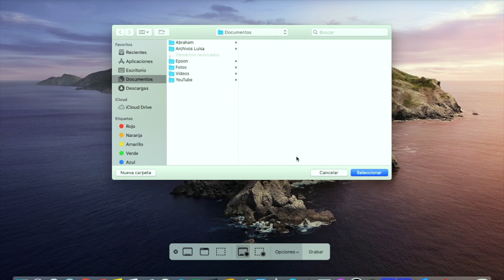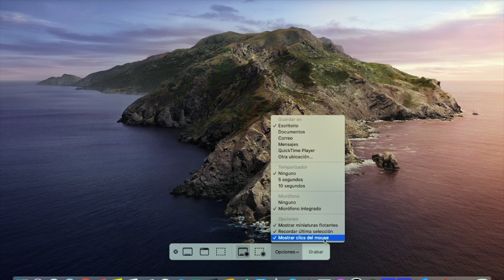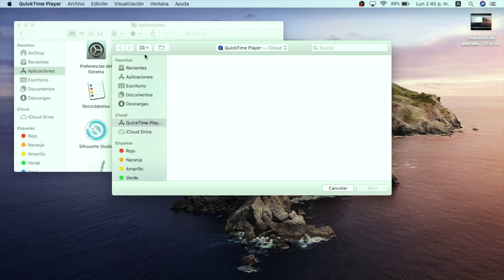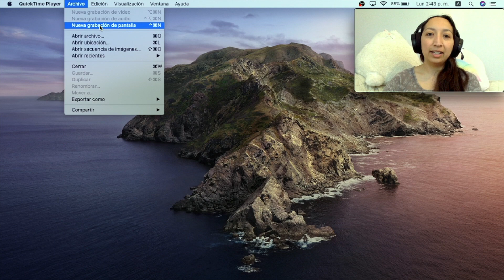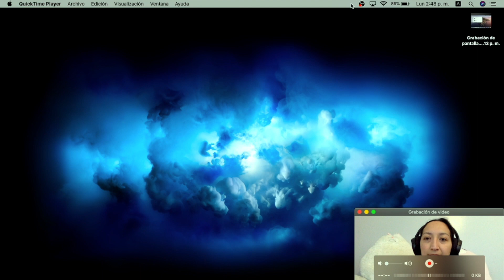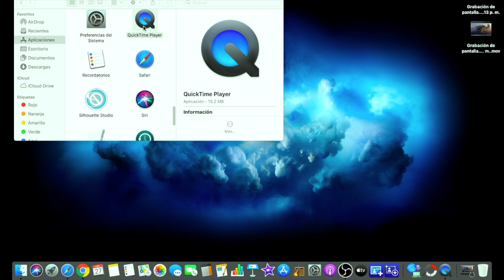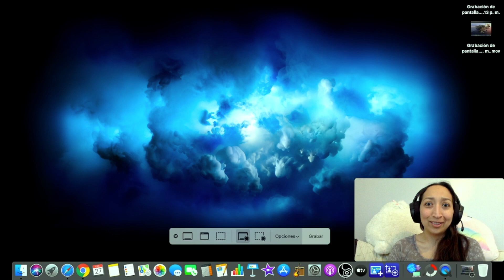Cómo GRABAR la PANTALLA de tu Mac y CÁMARA WEB con QuickTime Player FACIL y GRATIS 2021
Cómo GRABAR la PANTALLA de tu Mac y CAMARA WEB con QuickTime Player FACIL y GRATIS

Hola! En el video de hoy te muestro cómo grabo la pantalla de mi computadora MacBook Air para hacer los tutoriales de este canal. Para los que tenemos computadora MacBook, existe una aplicación que se llama QuickTime Player que es gratuita y ya viene instalada en la computadora. Por lo regular yo solo uso la grabación de pantalla pero hoy te voy a mostrar cómo puedes agregar la imagen o video de la cámara web. Así puedes ir grabando la pantalla y a la vez grabarte a ti mientras vas explicando el tutorial. Esta aplicación es muy sencilla y fácil de usar, es excelente para los que vamos comenzando.

💡📹 Mi equipo

- Cámara GoPro Hero 7 Black
- Lámparas de sombrilla
- Aro de Luz

Hola! Compartiendo tutoriales de edición, diseño y productividad. Quiero que este canal sea de ayuda tanto para mí como para todos ustedes. Qué juntos salgamos a delante y lleguemos a ser la mejor versión de nosotros mismos, tanto en lo profesional como en lo mental y espiritual.